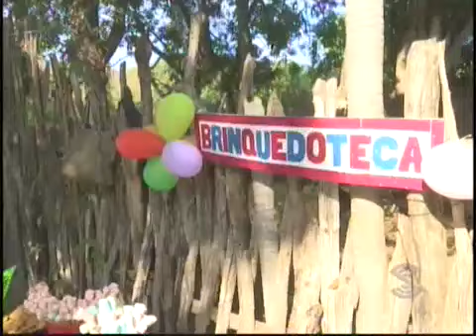JORNAL NOTICIAS DE CAXIAS - 22.09.2017 - COMPLETO